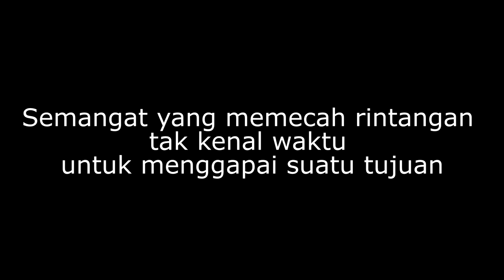ESA 11 SMK TELKOM SANDHY PUTRA MEDAN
ESA adalah acara tahunan SMK Telkom Sandhy Putra Medan. ESA sendiri merupakan singkatan dari EDUCATION SPORT AMITY & ART.

2003 merupakan awal terselenggaranya ESA. Dan tahun ini menjadi tahun ke-11 berlangsungnya acara.

27 Februari 2014 ESA 11 dimulai, ditandai dengan upacara pembukaan oleh pak Edison Sembiring selaku kepala Sekolah pada hari Jumat, 28 Februari 2014.

7 hari diisi dengan perlombaan Cerdas Cermat, Graphic Design, Scrabble, Speech, IT Slide, Basketball, Futsal, dan Art.

lalu tibalah puncak ESA 11 sekaligus penutupan pada 8 Maret 2014, dimeriahkan oleh Saykoji, Stupid Mouse, Hazelnut, Beberapa band Telkom dan Bandnya pak Fahdi,, wkwkw lupa namanya..

Alhamdulillah ESA 11 berlangsung sangat meriah dan menarik.

I hope ESA 12 will be better than ESA 11.

Satrya Budi Pratama | IT Support ESA 11